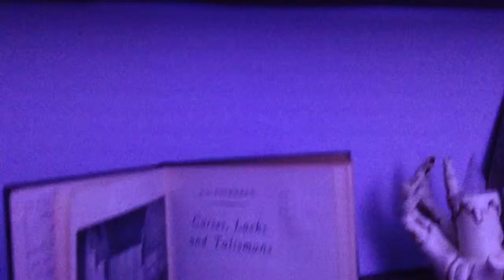The Reading Room Episode 19- Harry Potter Library Takeover.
The World of Harry Potter has taken over the library for a night. Daisy explores a world of magic, science and snakes.